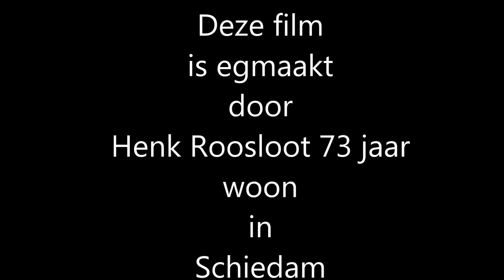Quilt Rieki Weerman Roosloot 2013 08 19 tm 2013 10 05